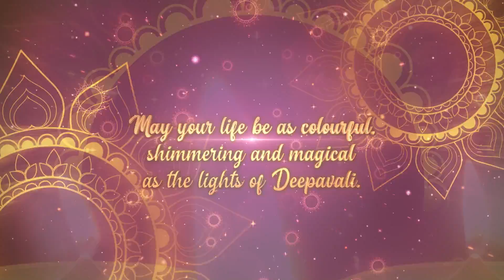Happy Deepavali 2020